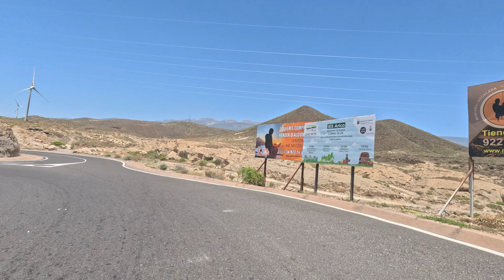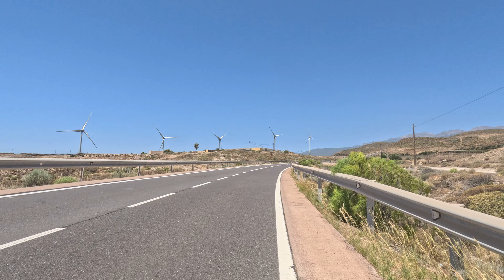South Tenerife 22.7.2023 Cycling Video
First part of Abades climb to Villa Arico